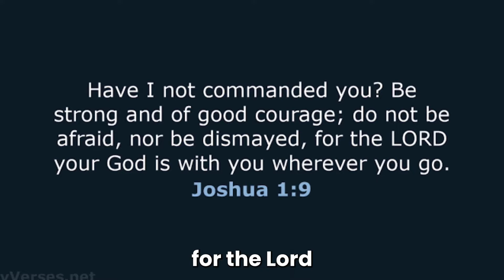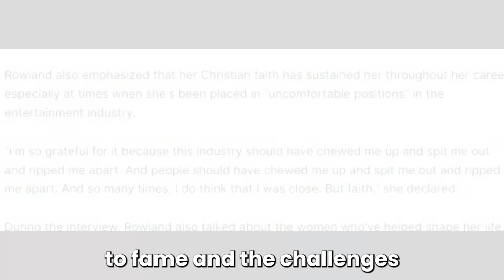Kelly Rowland: From Fame to Faith 🌟| A Journey of Transformation!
Dive into Kelly Rowland's soul-stirring odyssey from fame to faith 🌟, a celestial redemption story that weaves together heart-wrenching struggles with the triumphant power of spirituality. Witness a transformation unlike any other, where the shimmer of celebrity life meets the profound, transformative power of faith. Kelly's journey is not just a tale of musical prowess but a beacon of hope, showcasing how deep-rooted beliefs in Christianity can sculpt a life filled with purpose, resilience, and a higher calling.

From the highs of global fame to the introspective quest for identity amidst the allure of the music industry, KellyRowland's narrative is a potent reminder of the enduring strength of faith. Her story is a vivid tapestry of FaithJourney and Christianity, highlighting the pivotal role spirituality plays in overcoming life's trials and tribulations. With each challenge faced, Kelly's unwavering belief and her reliance on divine guidance showcase the Redemption found in trusting a path laid out by higher powers.

This video is not just a glimpse into the life of a superstar but a deep dive into how TheChosen navigate the complexities of life, art, and faith. Kelly's contributions to faith-based storytelling and philanthropy underscore her commitment to using her platform for a greater good, making her story a beacon of light in the industry.

Prepare to be moved by a journey that transcends the ordinary and venture into the extraordinary realm where faith and fame collide. If Kelly Rowland’s transformative power of faith resonates with you, don’t hesitate to hit like, subscribe for more heart-moving stories, and share this video to touch more souls with Kelly's inspiring tale. Join us in celebrating the indomitable spirit of faith and the profound impact it can have on the soul.

CHAPTERS:
0:00 - Kelly Rowland Faith Journey: Resilience Narrative
0:42 - Finding Strength in God: Kelly Rowland's Spiritual Path
2:44 - Reflecting Spirituality: Kelly Rowland's Music Influence
3:17 - Philanthropy and Faith: Kelly Rowland's Impactful Actions
3:46 - Transformative Power of Faith: Kelly Rowland's Personal Growth
4:05 - Conclusion: Summing Up Kelly Rowland's Inspiring Journey
4:37 - Thanks for Watching! Keep Believing, Keep Inspiring